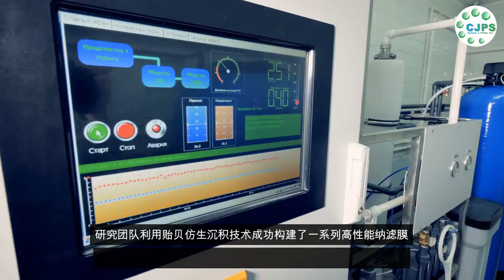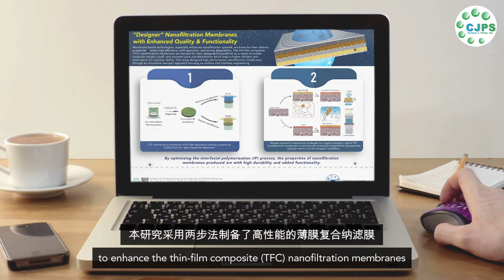Fabrication of Nanofiltration Membranes via Surface and Interface Engineering